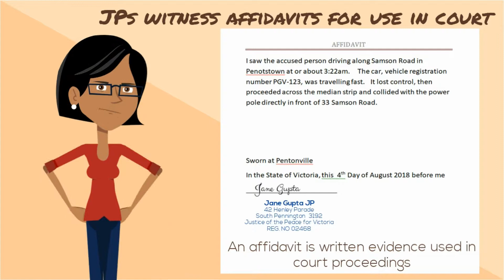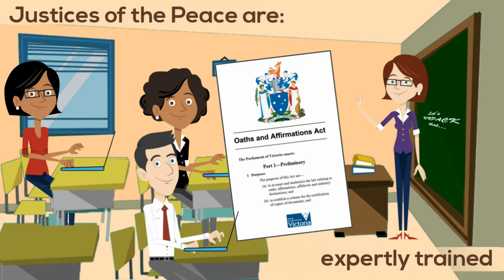What in Victoria is a JP RVAHJ